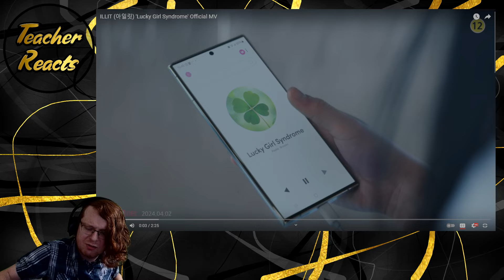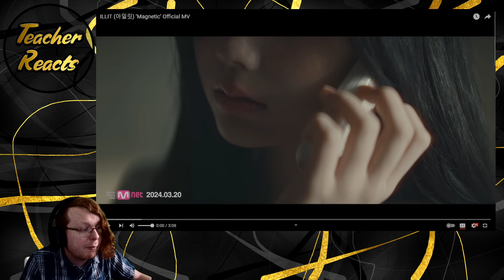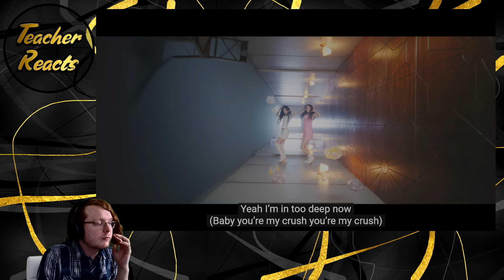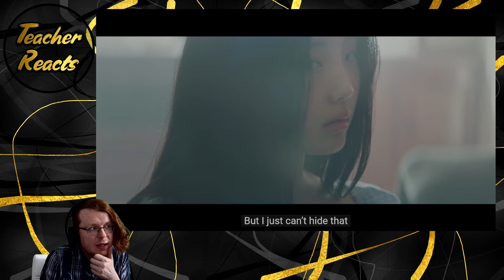TEACHER REACTS | ILLIT (아일릿) 'Lucky Girl Syndrome' & ‘Magnetic’ Official MVs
DOUBLE FEATURE! And this time for a brand new girl group! I've had a lot of requests about this group, so let's dive in and see what they have in store for us!

Chapters:
0:00 Intro
1:10 Teacher Reacts (Part One)
5:21 Teacher Reacts (Part Two)
10:00 Outro Time